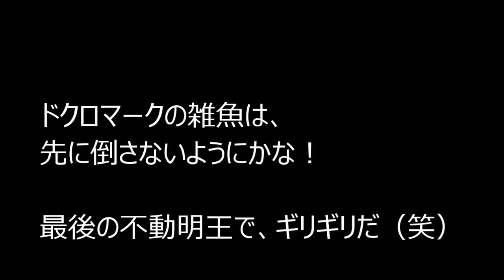モンスト 西瓜頭降臨【究極】に挑んでみた！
【パーティー】
　　イザナギ
      反射タイプ、ADW+妖精キラー
      強力な友情レーザーで固定砲台として使おう

　　アポロ（神化）
　　　反射タイプ、AGW+MS
　　　エナサで雑魚を一掃

　　大黒天
　　　反射タイプ、ADW
　　　友情コンボの電撃で雑魚処理

　　不動明王
　　　反射タイプ、ADW+AGWのギミックに対応可能
　　　友情コンボのフレアで麻痺させる事も可能